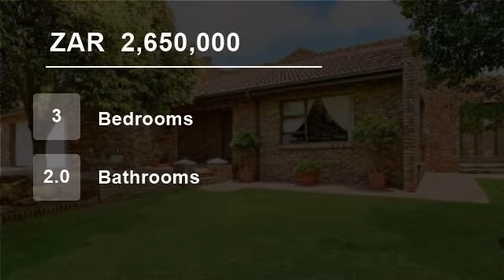3 Bedroom House For Sale in Glenvista, Johannesburg South, South Africa for ZAR 2,650,000...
To view videos of similar listings in Glenvista, Johannesburg, Gauteng please

Property Description

Truly spectacular Facebrick home in sought after Glenvista, Johannesburg offering fully tiled entrance hall leading onto separate formal lounge, Executives study. Formal diner leads onto modern and functional kitchen and separate scullery. Three bedrooms with two modern bathrooms ( Main En Suite). Spacious family room with st...